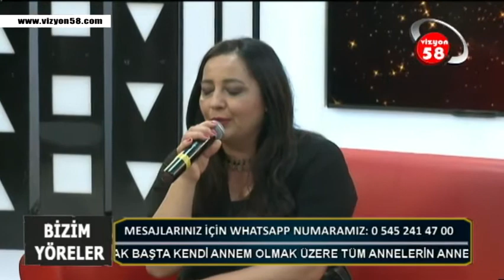BİZİM YÖRELER / 09.05.2021 /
Bizim Yöreler
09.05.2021